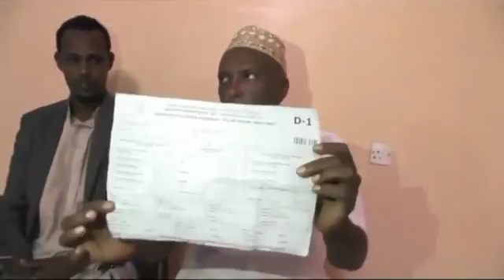DEG DEG AH Masuuliyiintii Xisbiga Waddani Ee Gobolka Gebilay oo Caddeeyay Inaanay Dhicin Ku Shubasho